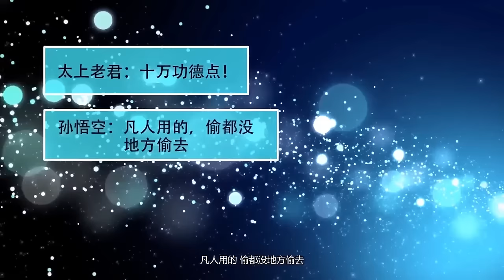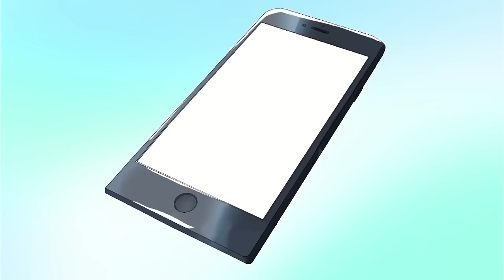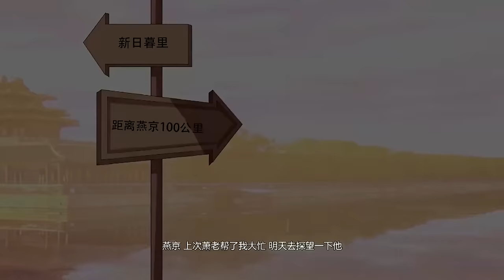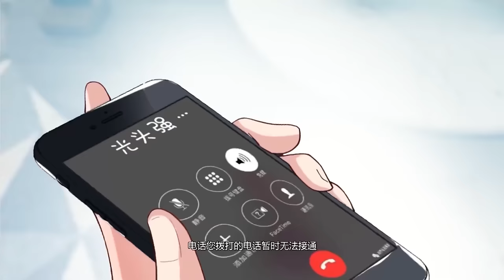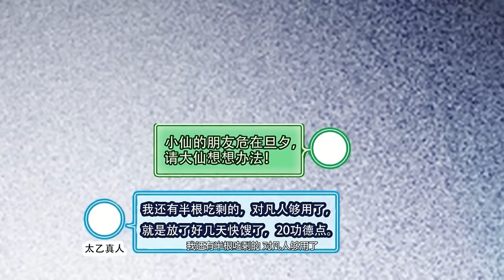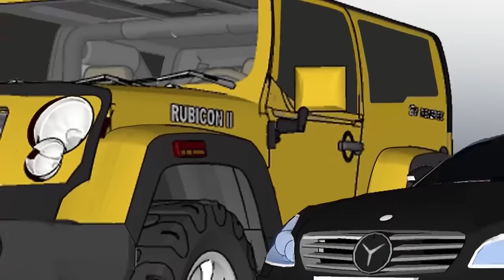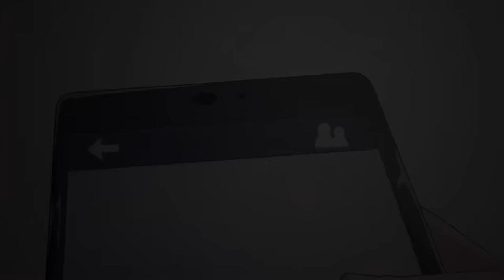🔔🔔🔔我的微信连三界 第二季 | My WeChat connection to the Three Realms S2 EP1-40 Multi Sub 1080P